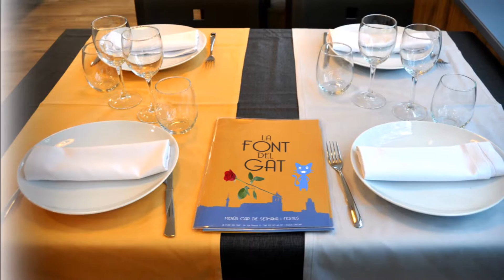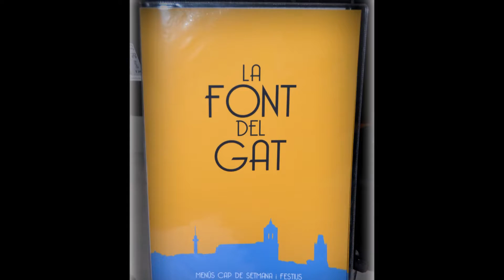RESTAURANT BAR CAFETERIA LA FONT,, DEL GAT,,.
EL RESTAURANT BAR I CAFETERIA DELS AMIGS
        Reportero Fotografico
              Alvaro Molina
                  GIRONA.